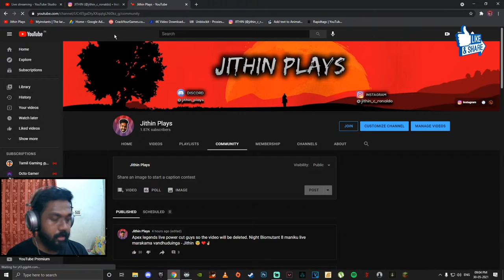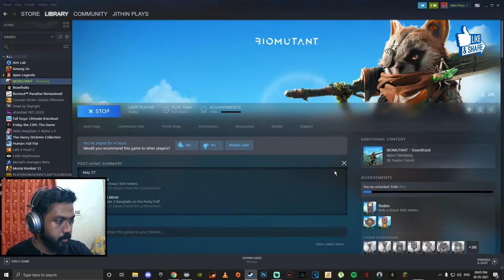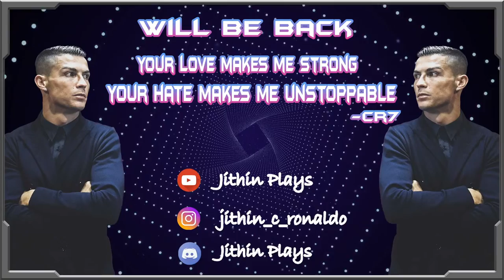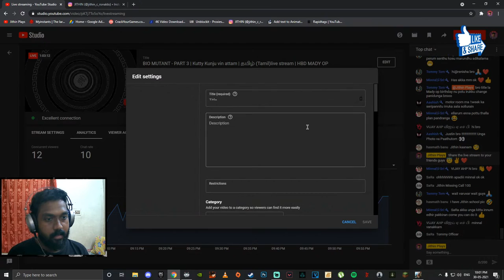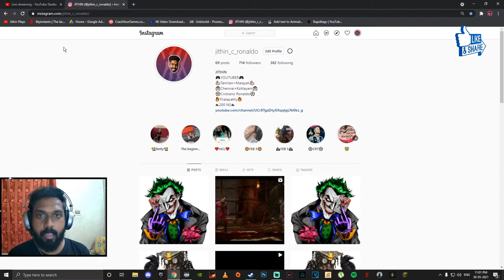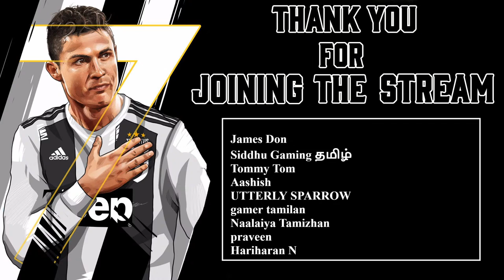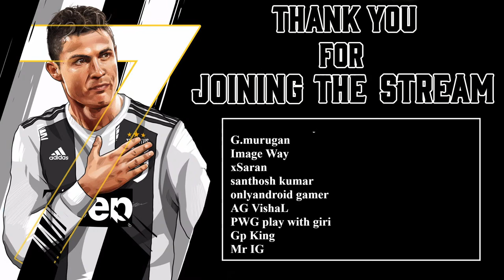BIO MUTANT - PART 3 | Kutty Kunju vin attam | தமிழ் (Tamil)live stream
I don't have friends, I got a gaming family. This channel projects various games, kindly show me your support. JITHIN = HOPE

VALORANT  ID : Jithin Plays #3413
EPIC             ID : Jithin Plays
STEAM        ID : Jithin Plays
ORIGINS      ID : Jithin_Plays
WARZONE  ID : JITHIN PLAYS #8483994

My system specs:

Mother board  - Gigabyte AMD 450 AORUS.
Monitor            - AOC G2590PX ' 25.